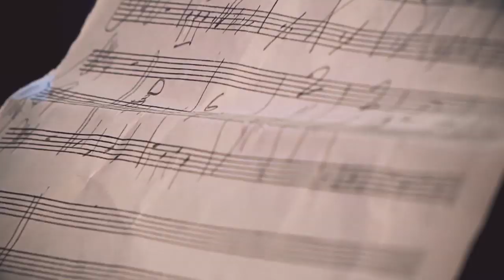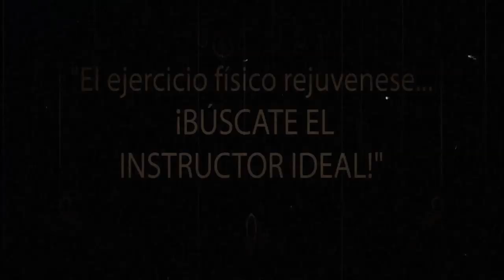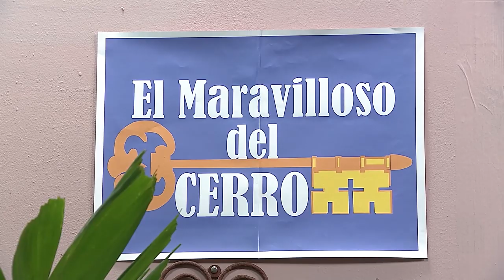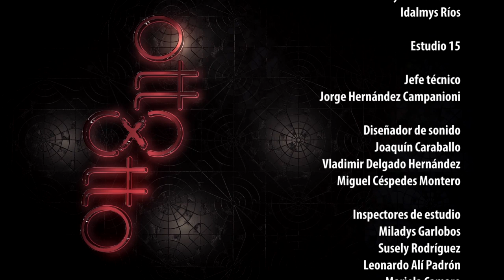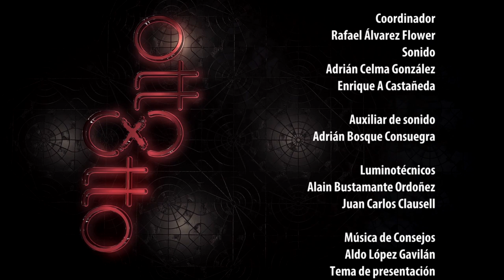Otto x Otto Programa 5 - Inv. Renier González (Estreno 1ro Agosto 2019)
Revista Humoristica Otto x Otto, con Otto Ortiz, La Llave, el Habanero, Michel Penton, Laritza Camacho, Danai, Dayana, Maraca, Yusniel Augusto, Telo, Bringas... y más. Dirección Jape.